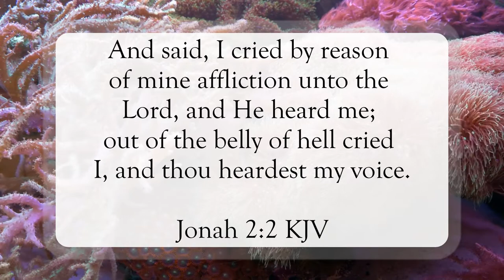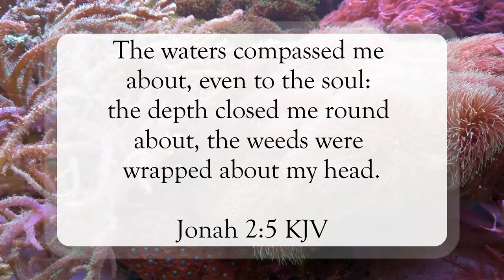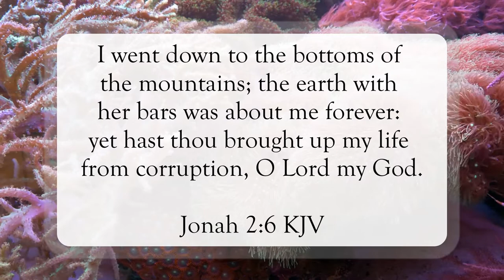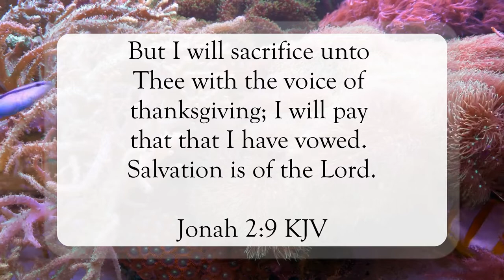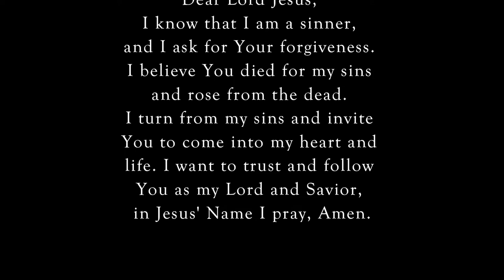I Cried, God Heard Me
Scripture of the Day! I cried, God heard me!